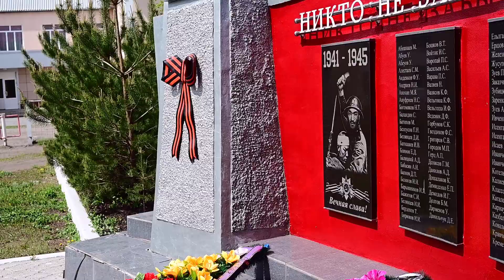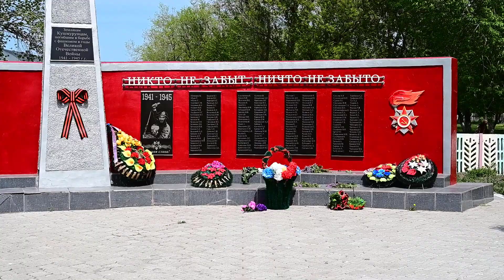9 мая 2020 года празднование 75-летия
Как то печально видеть это у нас в Кушмуруне.
Да короновирус внес свои коррективы в празднование, но возложить венки у обелиска павших это наверно можно было сделать.

уThis is Kazakhstan. Это Казахстан:  все про Казахстан и все про нашу малую родину станцию Кушмурун Аулиекольский район Костанайская область